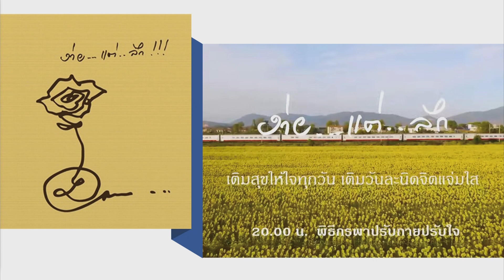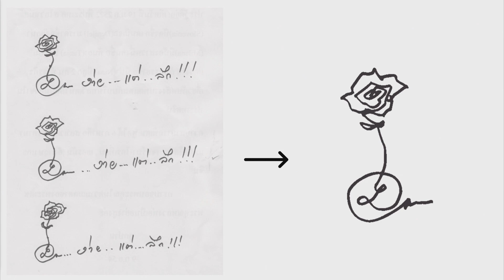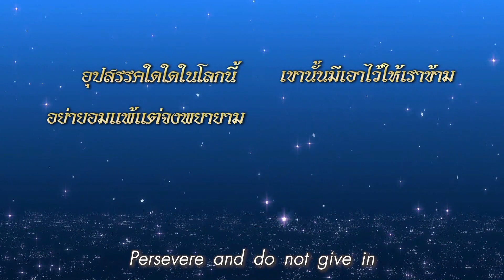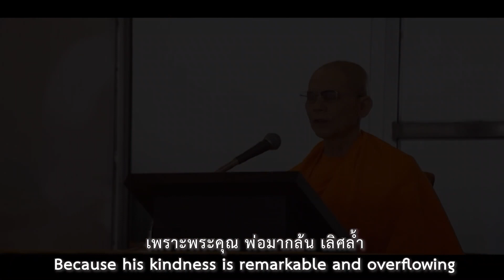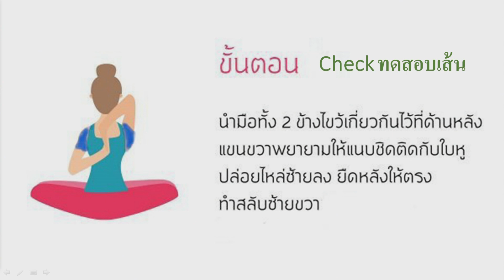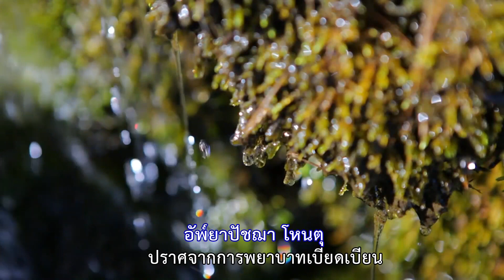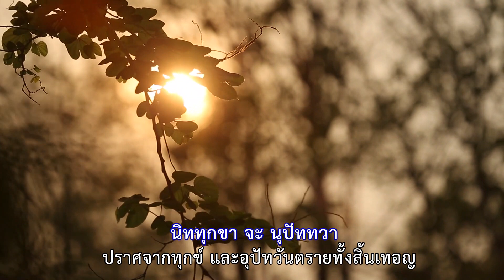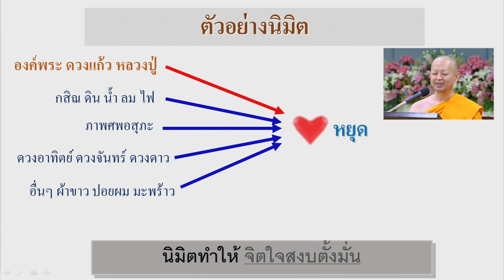ง่ายแต่ลึก | โดย พระชัยยศ สามตฺถิโก | 15 ส.ค. 2566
รายการธรรมะเพื่อฟื้นฟูพระพุทธศาสนาและศีลธรรมโลก มากมายไปด้วยสาระ และธรรมะบันเทิง มีเพลงธรรมะ มีภาพ มีพูด โดย พระชัยยศ สามตฺถิโก โรงเรียนอนุบาลฝันในฝันวิทยา